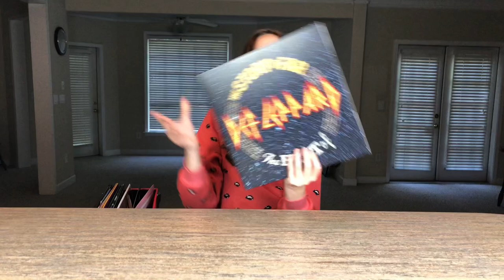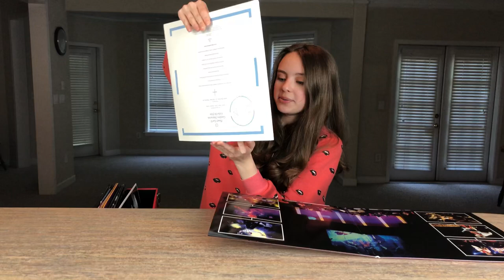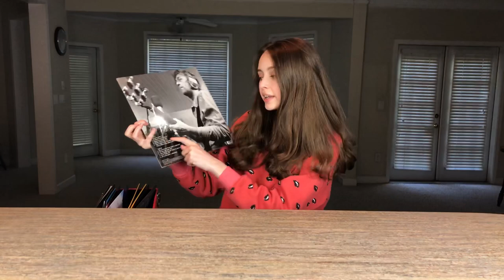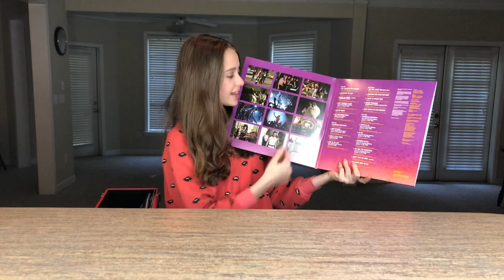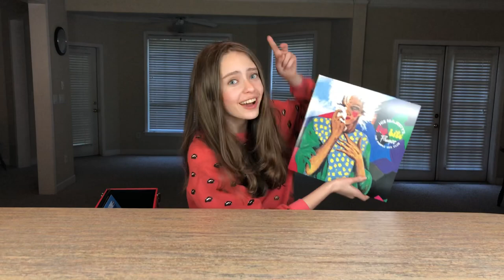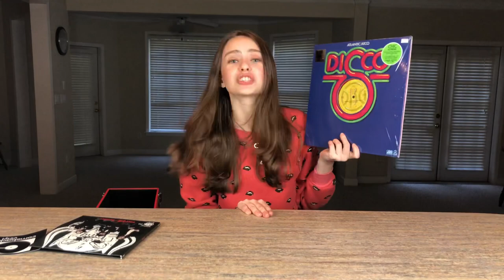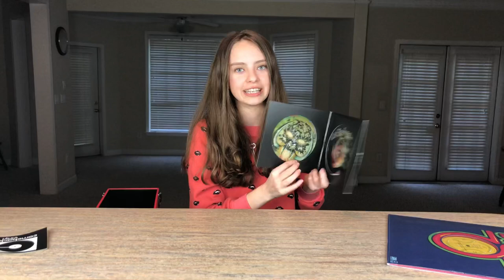My 1st Record Store Day 2019! w/ BLOOPERS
My first record store day! Shout out to Comeback Vinyl and Fantasyland Records in Atlanta for making today amazing! I’m so excited about the albums I picked and I hope you enjoy the video and my hyper tired bloopers at the end!

Proud Endorser For ► Paiste Cymbals, Gibraltar Hardware, Humes & Berg Cases